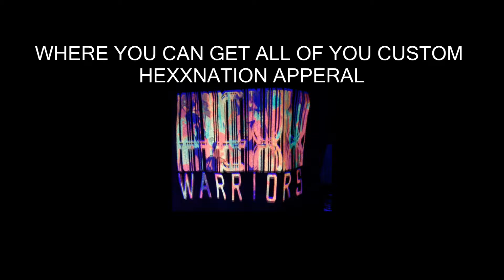Rome'li - Fuk what u sayin (feat. Rio, Stickla& Bless)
PurpleLights Prod.